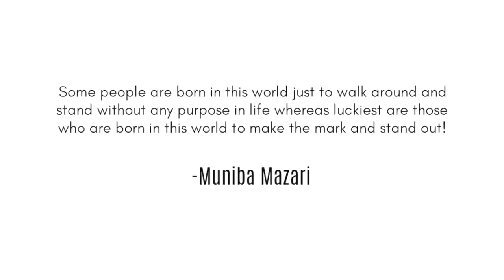Empathy NOT Sympathy | Muniba Mazari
"Some people are born in this world just to walk around and stand without any purpose in life whereas luckies are those who are born in this world to make the mark and stand out!" - Muniba Mazari

When you admit that life doesn’t happen to you, it happens for you, your perception towards life changes. If you ever feel demotivated then here’s your daily dose of motivation!